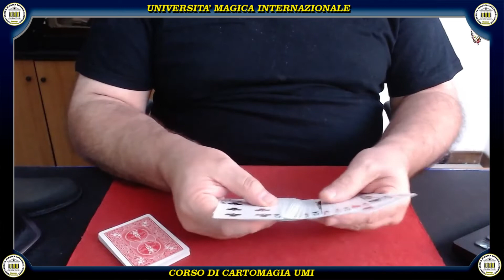LA DIVINAZIONE PIU' FACILE AL MONDO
▬▬▬▬ CONTATTI ▬▬▬▬
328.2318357